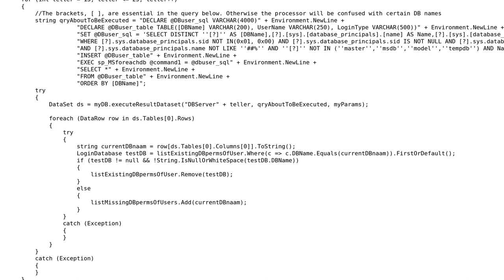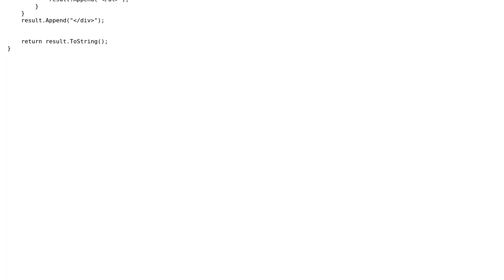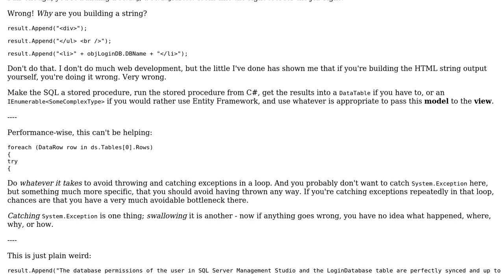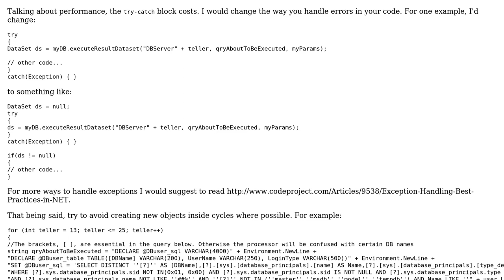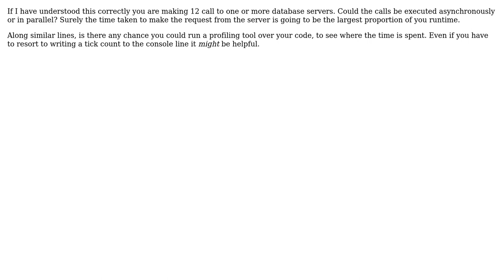Checking user access to servers (3 Solutions!!)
Checking user access to servers

With thanks & praise to God, and with thanks to the many people who have made this project possible! | Content (except music & images) licensed under CC BY-SA | Music | Images & others | With thanks to user Mathieu Guindon user Jamal user GillesDV user Gentian Kasa user Code Gorilla and the Stack Exchange Network Trademarks are property of their respective owners. You are responsible for your own actions.